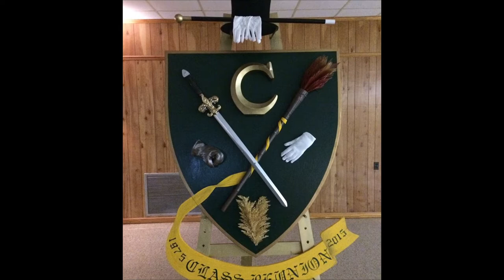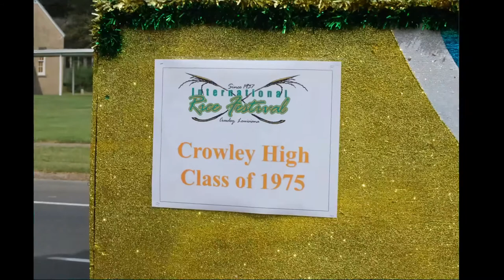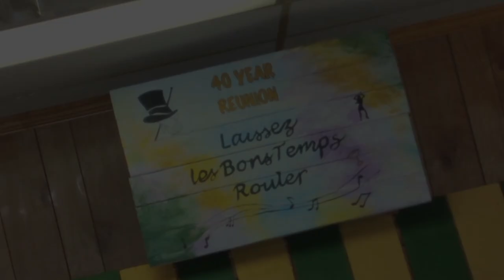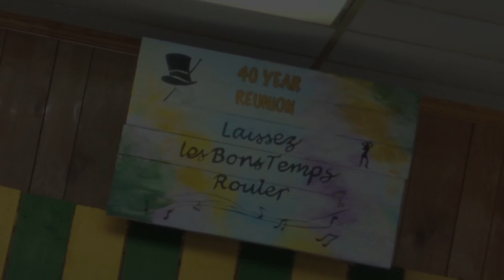Crowley High School Class of 1975 - 40th Anniversary Reunion Committee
Crowley High School - Class of 1975
40th Anniversary Reunion Committee

The committee started putting together the reunion in the summer of 2014. Time sure flew by leading up to reunion. There were close to 20 planning meetings, several lunches uptown, a Crawfish Boil, a Bar-B-Que and we also were in a parade on a Crowley High Class '75 float.

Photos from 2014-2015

COMMITTEE MEMBERS:

Mary Guidry Melancon
Jean LaLande
Melissa Meaux Smith
Lois Hebert Meche
Donald Alleman
Bonnie St. Julien
Connie Guidry
Michael Wayne Guidry
Russell Doucet
Darleen Simar
Cindy Suire
Randall Hebert
Jerry Lejeune
Joni Stutes Juergens
Ann Langley
Fritz Langley
Ann Dubois
Mike Dubois